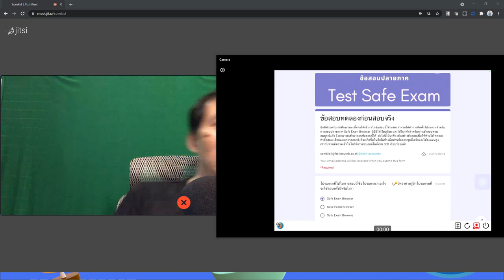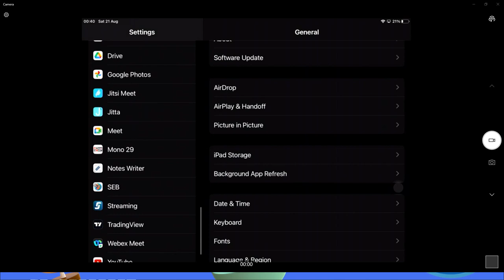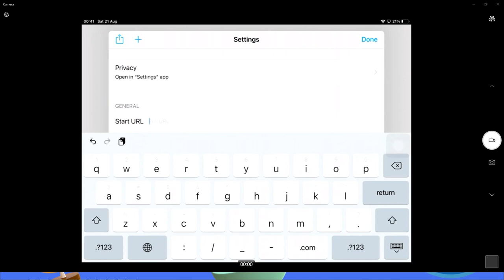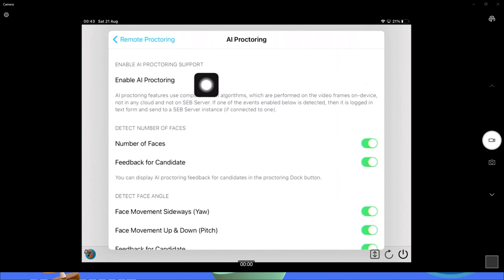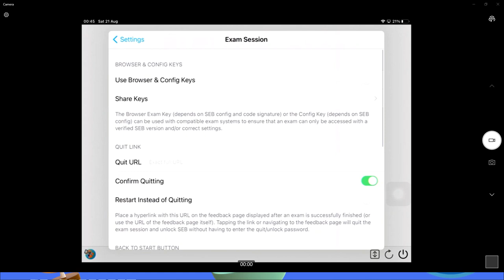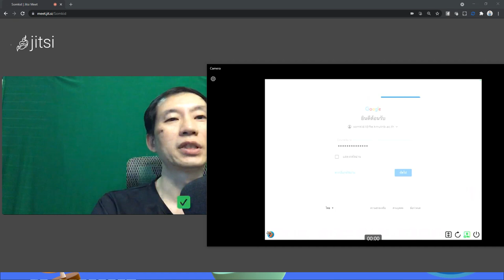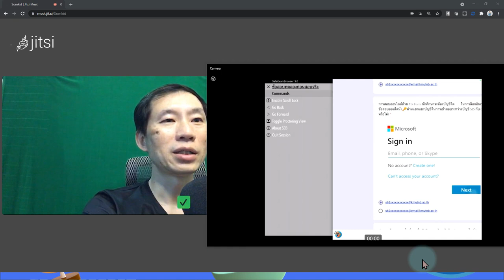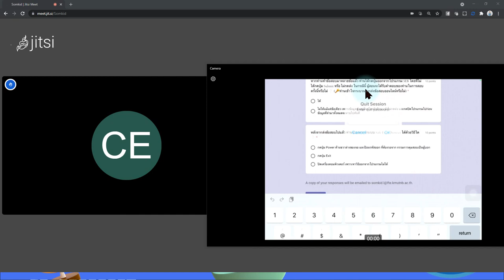สอบออนไลน์และการคุมสอบออนไลน์ด้วย AI Proctoring IPAD SEB Jitsi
สอบออนไลน์และการคุมสอบออนไลน์ด้วย AI Proctoring IPAD SEB Jitsi  เป็นการประยุกต์ใช้เครื่องมือที่มีอยู่ใน Ipad มาเป็นตัวช่วยในการส่งสัญญาณต่าง ๆ ของผู้เข้าสอบไปยังโปรแกรมวิดีโอคอนเฟอร์เรนซ์ Jitsi